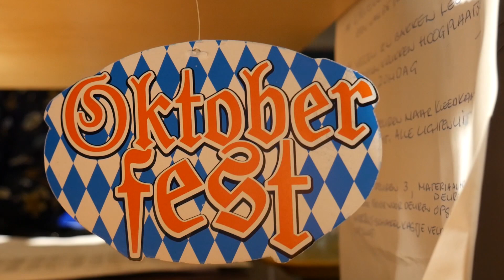HBR's HUISFEEST | AFTERMOVIE